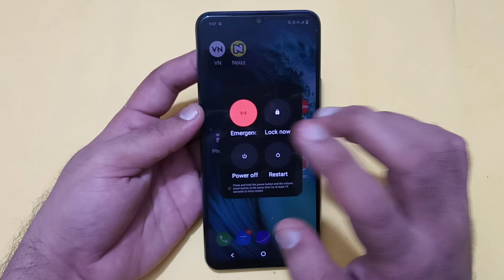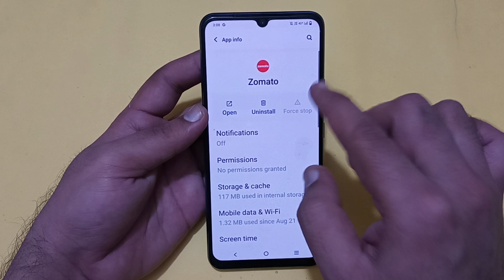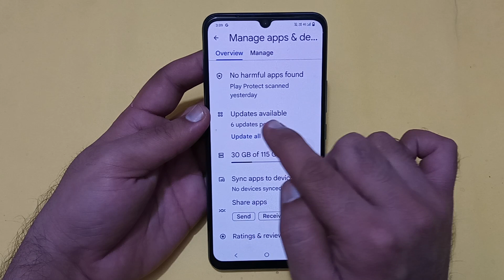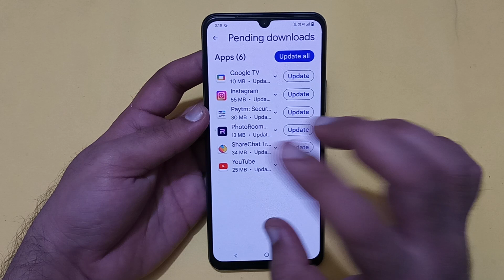Vivo y27 hanging problem kaise solve Karen, how to fix hanging problem in Vivo y27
Best powerful CPU under 10k

60-Inch Tripod with Bag

7 Socket 6A Extension Board

multiplug Extension